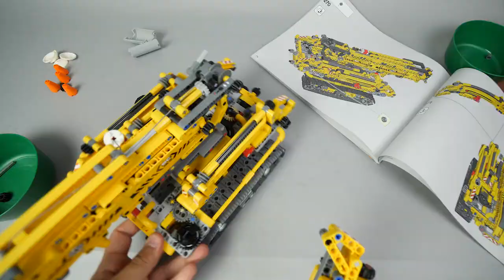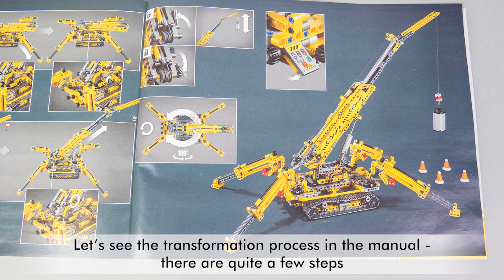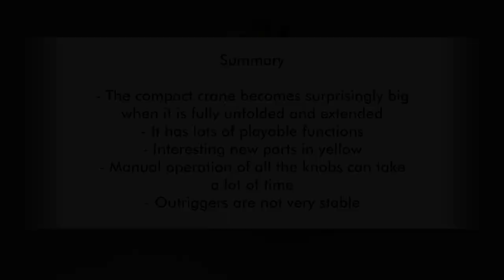LEGO Technic 42097 Compact Crawler Crane unboxing, speed build and detailed review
Unboxing, Speed build and detailed review about the LEGO Technic 42097 Compact Crawler Crane. An unusual crane with tons of knobs to operate it, let's see how it performs!

Features:

• Features extendable outriggers that move both laterally and vertically, an extendable boom, a hoist with extensive cabling and safety lock, 180°-rotating superstructure and rugged crawler tracks.
• Drive the Compact Crawler Crane into position, then operate the winch and superstructure to lift and deliver the load with pinpoint accuracy.
• This LEGO® Technic™ set is designed to provide an immersive and rewarding building experience.
• Help your young LEGO® builder understand the basics of gears, force and movement with this realistic LEGO Technic™ building set.
• This construction set is ideal for both beginners and builders who are familiar with the LEGO® Technic™ system of building.
• 2-in-1 model: rebuilds into a Compact Tower Crane.
• Compact Crawler Crane, with boom and legs extended, measures over 20" (51 cm) high, 19" (49 cm) long and 15" (40 cm) wide.
• Compact Tower Crane, with boom and legs extended, measures over 19” (50 cm) high, 13” (35 cm) long and 8” (22 cm) wide.